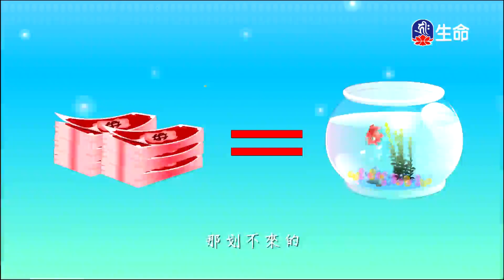寵物是我們的家人、忠實的朋友、善心善報感化人心_愛護生命卡通動畫系列_(lifetv_20230611_19:30)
愛護生命卡通動畫系列_寵物是我們的家人、忠實的朋友、善心善報感化人心。